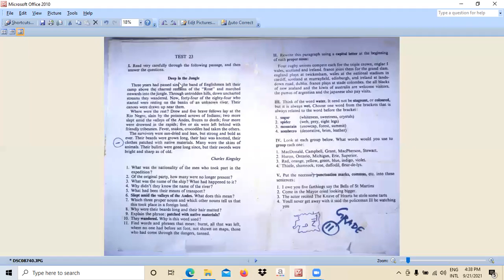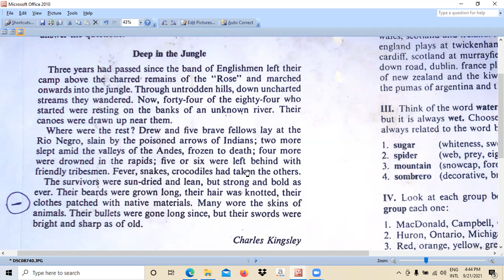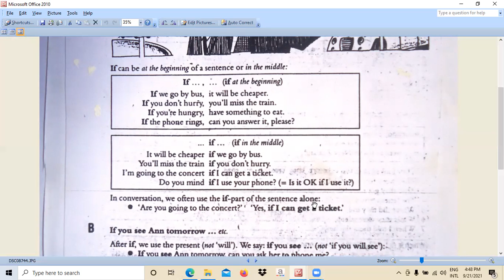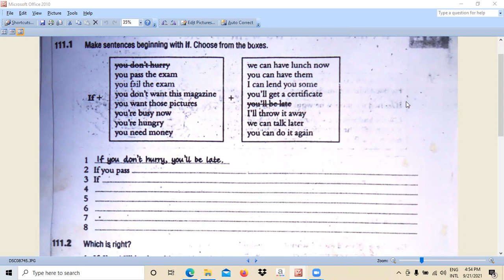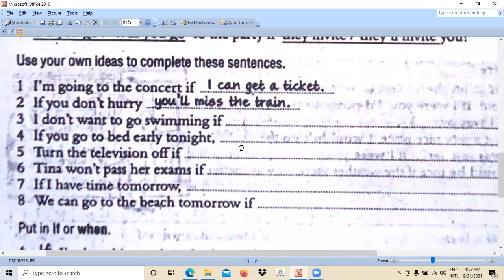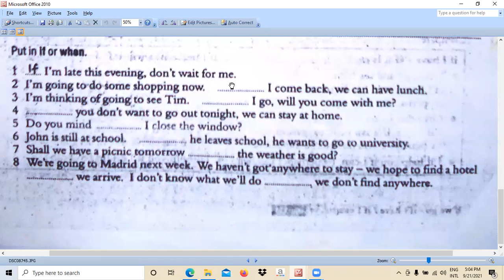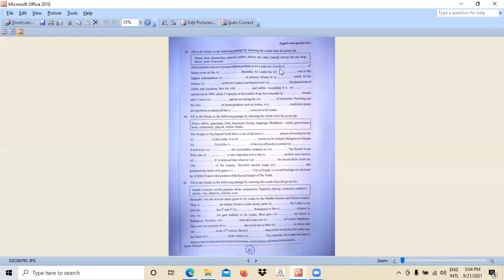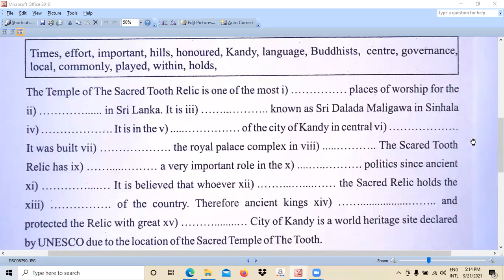English - Grade 11 - September - Week 03 - Part 1